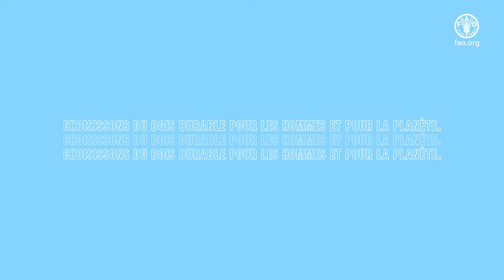Votre brosse à dents est-elle en plastique ou en bois?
Remplacer de plus en plus d’objets en plastique d’usage quotidien par des produits faits à partir de bois issu de forêts gérées durablement peut aider à lutter contre le changement climatique et à atteindre les Objectifs de développement durable. Choisissons du bois durable pour les personnes et pour la planète.